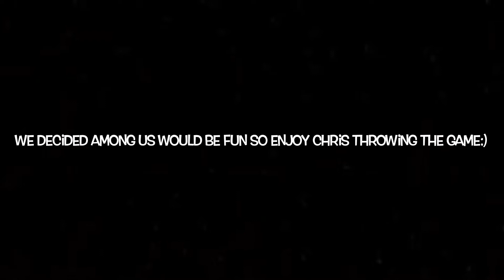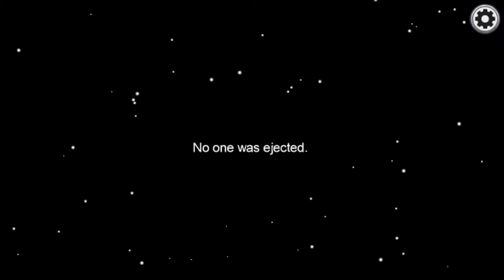Among Us GamePlay! (Chris and Zach make bad decisions!) John with the Intro!